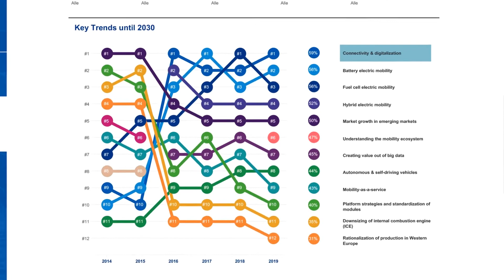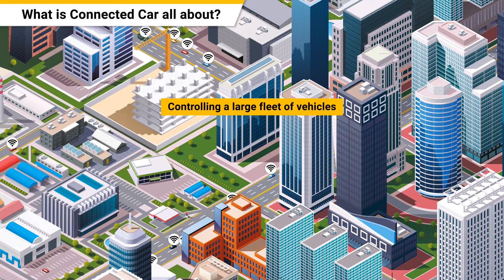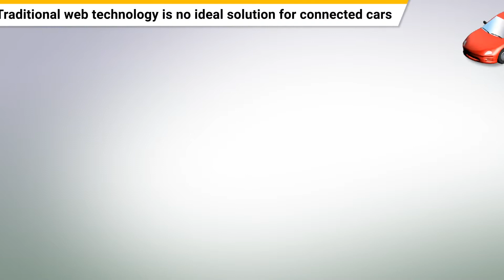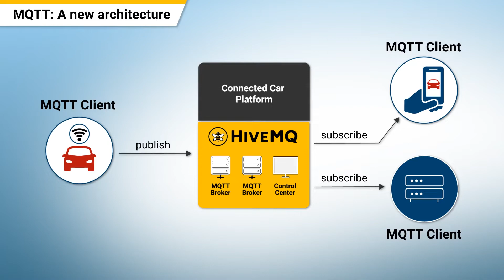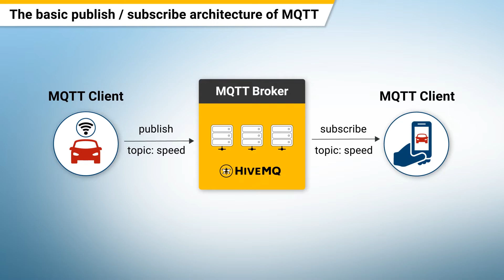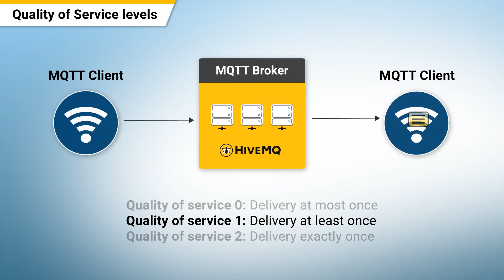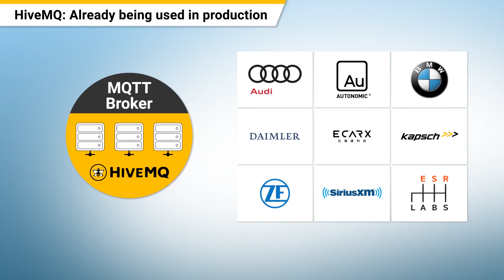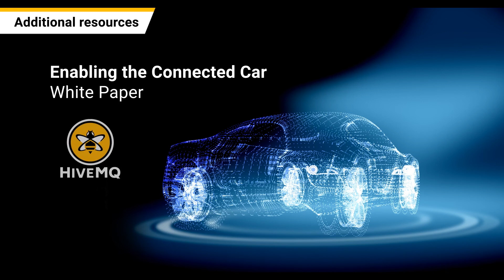HiveMQ - Enabling the Connected Car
Connectivity and Digital Transformation are two key trends in the automotive industry. This video brings up some of the special connectivity requirements for connected vehicles and shows how these can be met with MQTT.

Solutions for connected cars offered by HiveMQ and MQTT

Detailed connected car white paper on MQTT architecture and its features and benefits:

Sources:
KPMG's Global Automotive Executive Survey 2019:

Time Stamps:
0:00 Introduction
0:05 Changes in the Automotive Industry
0:43 Key Trends in automotive industry according to KPMG
01:03 What is Connected Car all about?
01:43 Technical challenges of connected cars
03:10 Traditional web technology is no ideal solution for connected cars
3:30 MQTT - a new architecture
03:55 The basic publish subscribe architecture for MQTT
06:15 HiveMQ Architecture Features